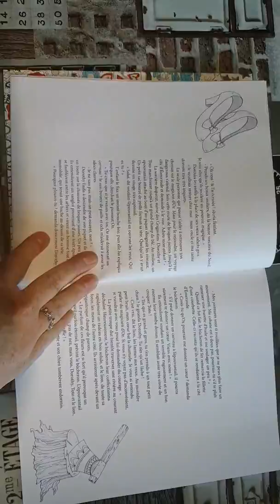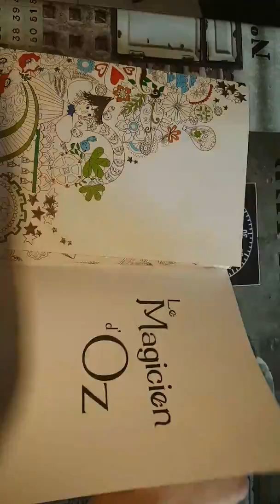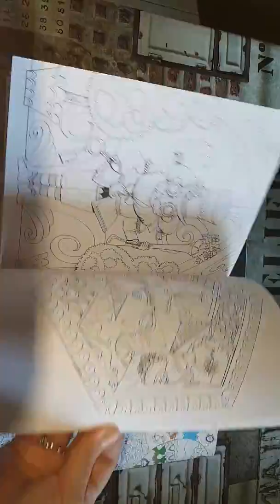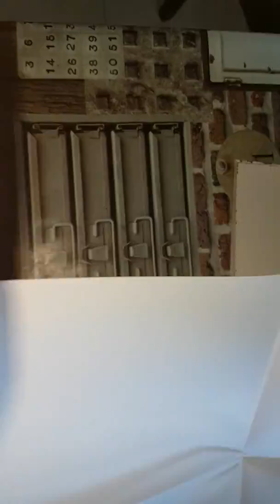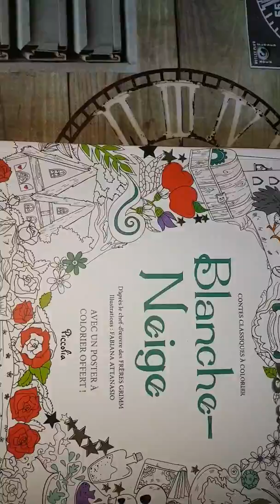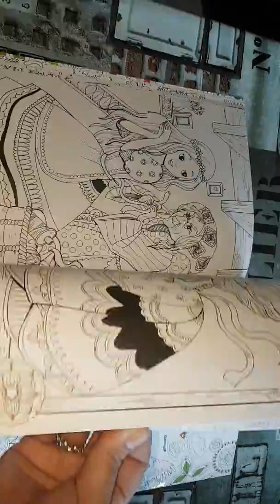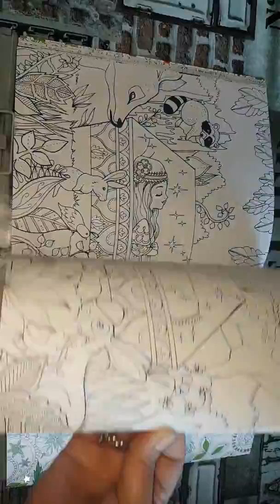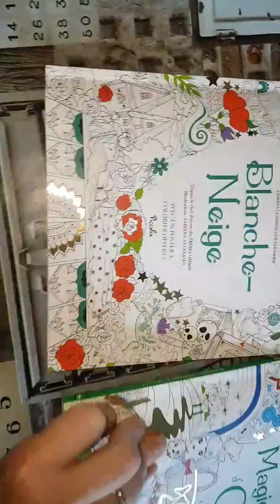blanche neige et le magicien d oz neuf edition piccolia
dessin de fabiana fatanasio 12e95 piece (23e40 pour les 5 3e50 piece et 5e90 fdp sur vente privée)